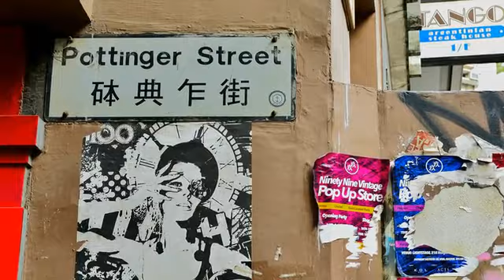[香港] 砵甸乍街 (景點)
被香港政府列為一級古蹟的「砵甸乍街」，其名稱是由Pottinger Street直譯而來，也有人習慣稱之為中環石板街。砵甸乍街最大的特色就是由石板一層一層的排列而成，讓這裡原本陡峭的地勢走起來不會那麼吃力。街道兩旁是小型的店家攤販，沿著砵甸乍街走時，也能隨意逛逛兩旁頗具特色的小攤，如古玩店、舊書攤、二手服飾店等。許多香港電影也喜愛在「砵甸乍街」上作為取景地，所以到此地的遊客總讓人有種似曾相似的感覺。